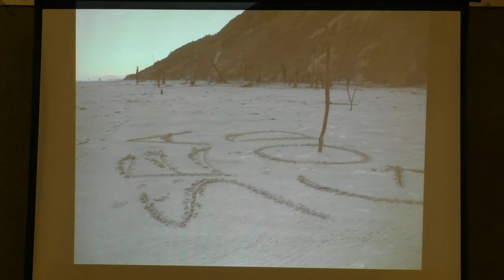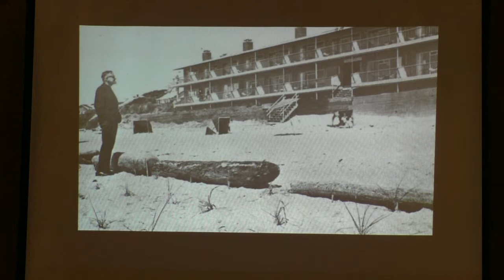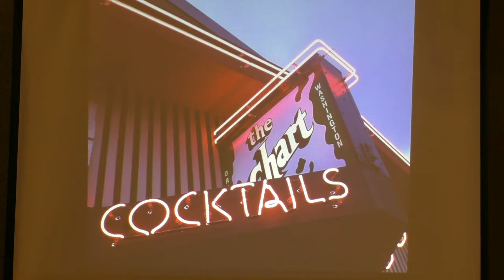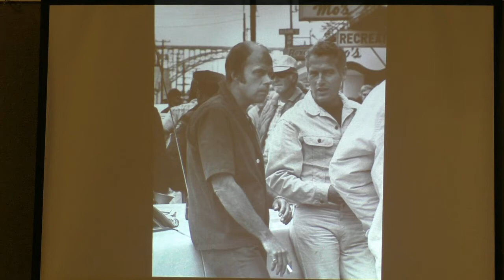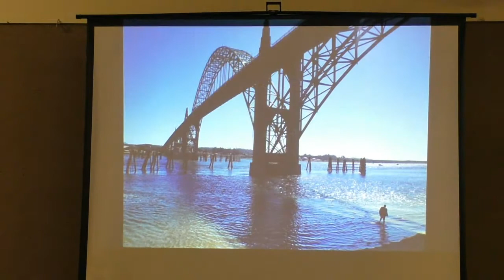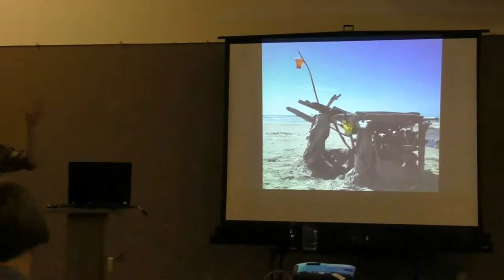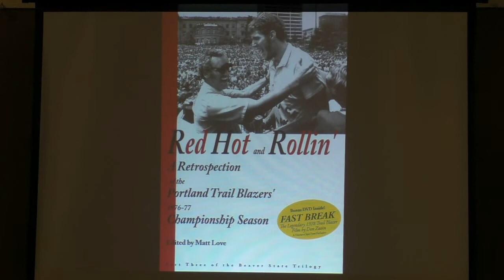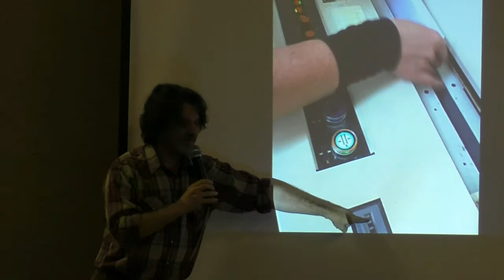Matt Love - "One Writer's Muse: The Oregon Coast"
March 7, 2015
Yachats Academy of Arts and Sciences
Yachats Commons